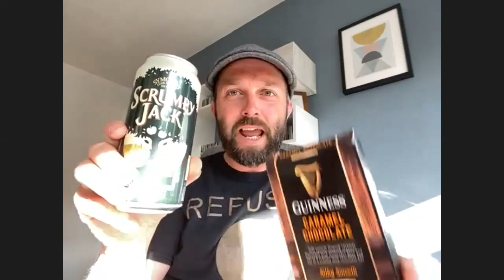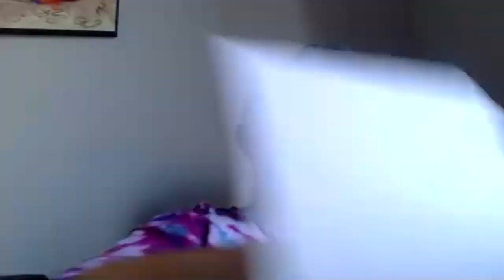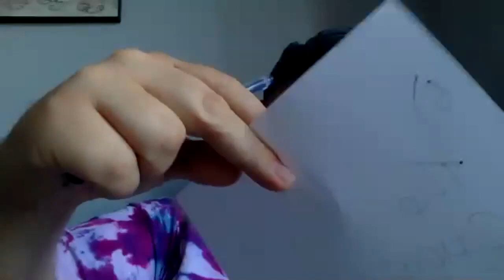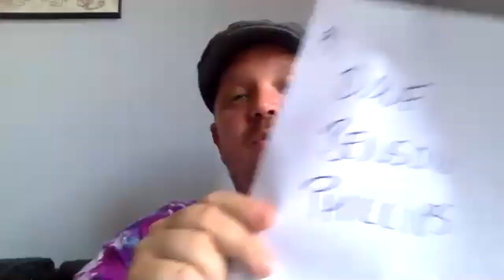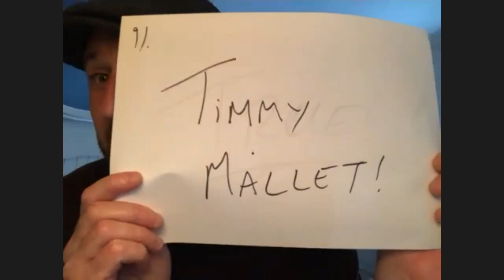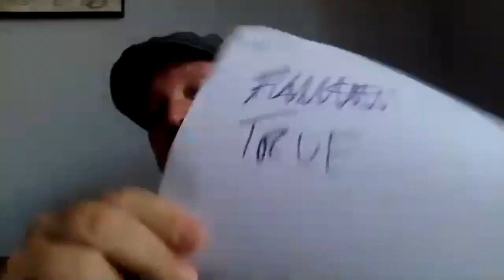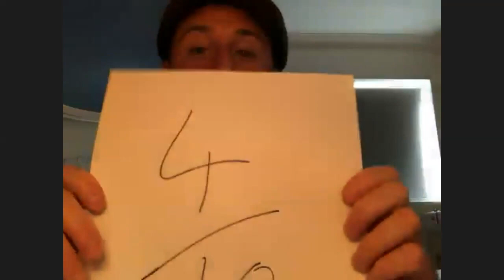The Lancashire Hotpots Virtual Pub Quiz Week 17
Get ready for another Lancashire Hotpots' weekly pub quiz. 10 questions on some Hotpot themed topics to test your brain. Get your pens, paper, drink and nibbles together and LET'S GET QUIZZING!

Find our music on all streaming platforms